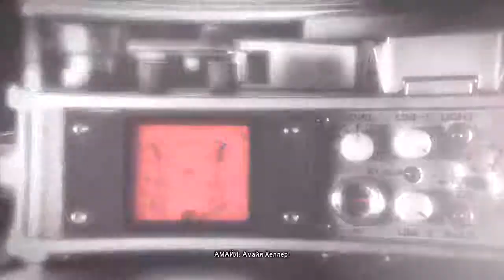Прохождение Prototype 2 Серия 37 - Вмешательство свыше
Прохождение Prototype 2 - Без комментариев.

Сержант Джеймс Хеллер, находился в «горячей точке» на Ближнем Востоке. В Нью-Йорке его ждала семья — дочь Амайя и жена Колетт. По телефону Колетт рассказывает мужу, что в городе вновь эпидемия. Хеллер пытается успокоить жену, говоря, что скоро вернётся, и семья уедет из города, пока все не наладится. Однако, вернувшись домой, Джеймс обнаруживает, что его семья погибла в ходе эпидемии. Он винит во всем известного всему городу террориста Алекса Мерсера, жаждет убить его, считая его виновным в смерти близких, и вызывается добровольцем на самоубийственное задание в центре «Красной Зоны» на Манхэттэне.